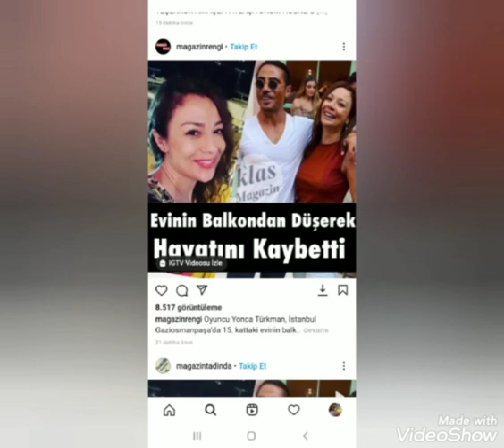istanbul sad newsİstanbulu üzen haber!!